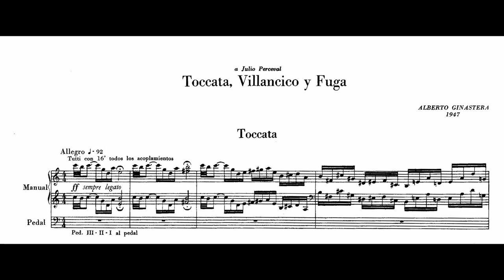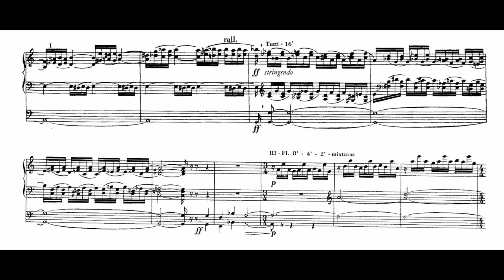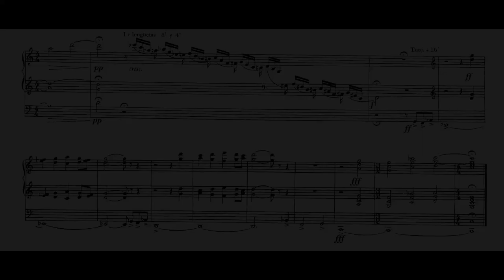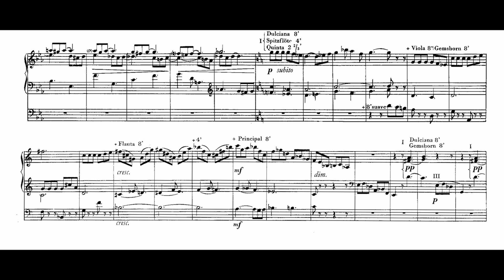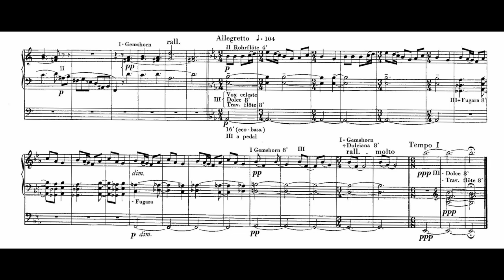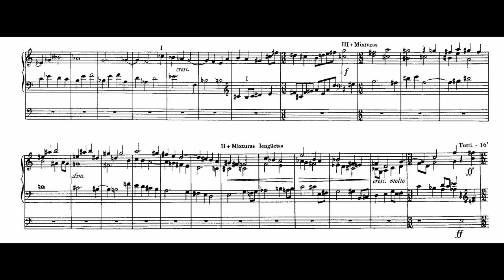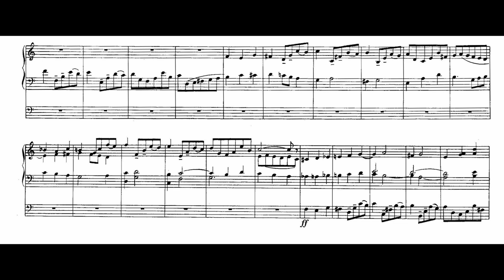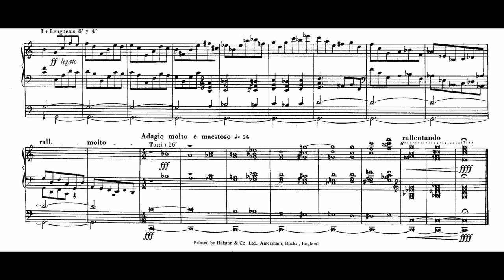Alberto Ginastera - Toccata, Villancico y Fuga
00:00 - Intro
00:05 - Toccata
03:38 - Villancico
06:40 - Fuga
Ezequiel Menéndez, organ